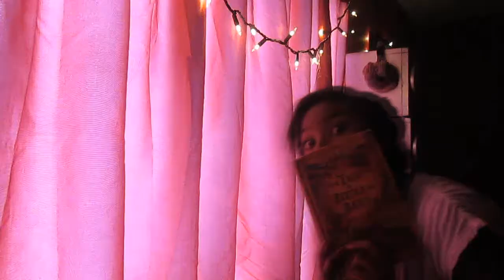Click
HD!!!~
I don't really love this but my other video I'm editing now will  make up for this.
Sorry about the sound, I didn't realize it.

LINKS
Ask.fm : Pushupsock